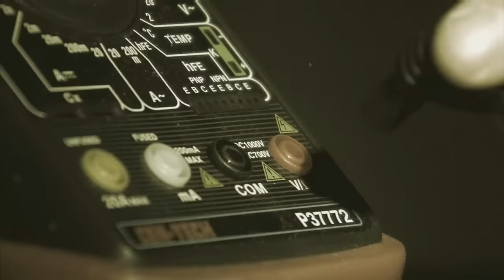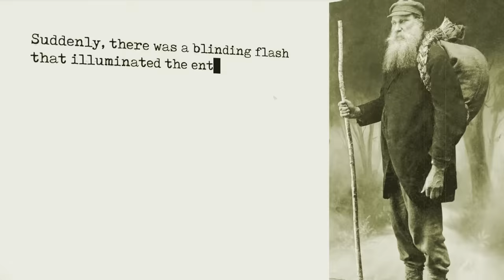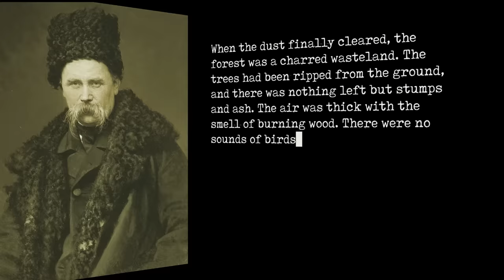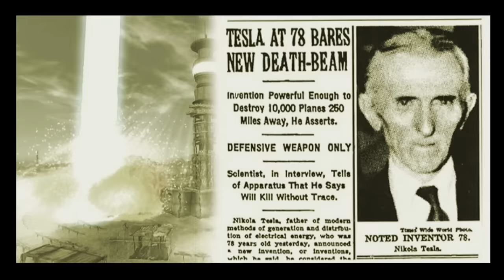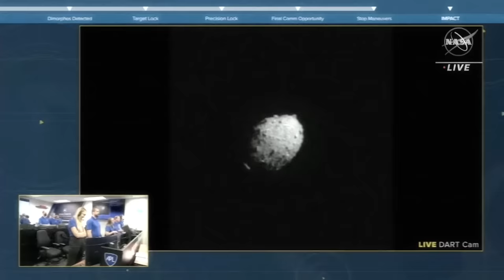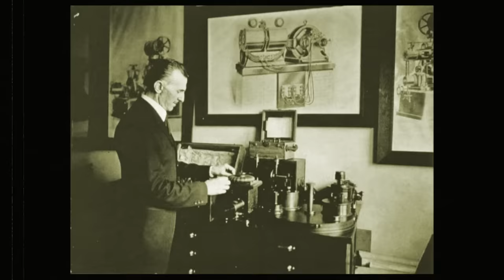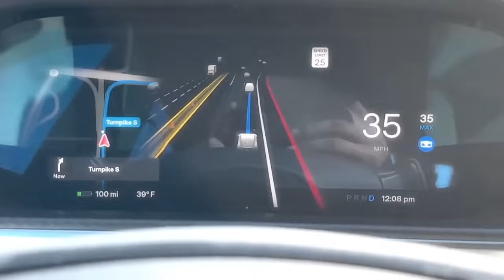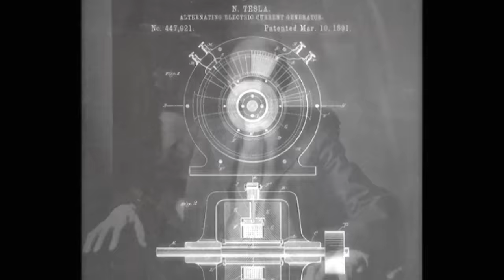The Most Destructive Weapon Tesla Ever Made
Don't make the same mistake as Hecklefish! Protect your privacy with Private Internet Access

On June 30th, 1908, a mysterious explosion shook the remote Siberian region of Tunguska. The blast flattened 80 million trees across 800 square miles. Every plant, every animal, every insect in the blast radius was vaporized. The shockwave was felt as far away as England.

It looked like a comet impact, yet, no crater was found and no debris was discovered. Scientists still can't explain what happened.

But... at that exact moment, on the other side of the world, Nikola Telsa was conducting his latest experiment: transmitting massive amounts of electricity through the atmosphere.

Tesla activated the generators in his lab and fired up Wardenclyffe Tower for one final, dramatic test: and sent *millions of volts* of electricity into the sky.

After the test was complete, Telsa looked at the readings on his equipment and said: "Oh no."

EXECUTIVE PRODUCERS:
Gino Gentile
Jennifer Gentile
AJ Gentile

THANK YOU MODS:
Hecklefish
Daniel Van Auken
Victoria Young
Zanythos
Loolykins
JohnnyBGood
Cricket
Brett
WingedSpider
Kotenuki

SOURCES & LINKS

"Tesla: Inventor of the Modern" by Richard Munson

"My Inventions: The Autobiography of Nikola Tesla" by Nikola Tesla

"The Man Who Invented the Twentieth Century: Nikola Tesla, Forgotten Genius of Electricity" by Robert Lomas